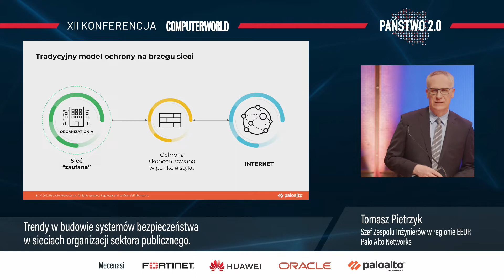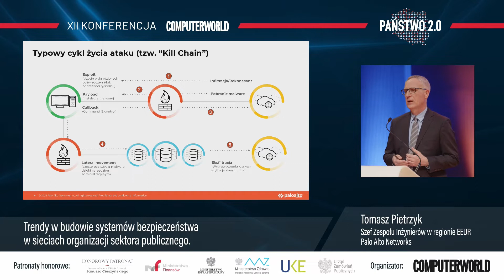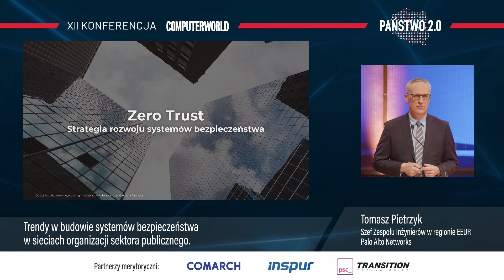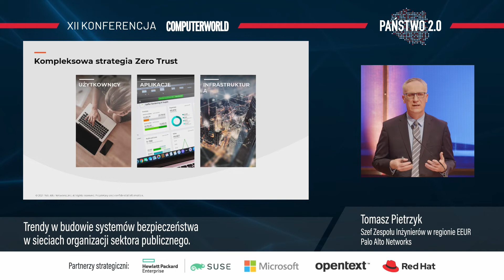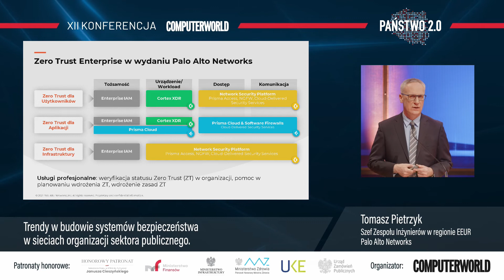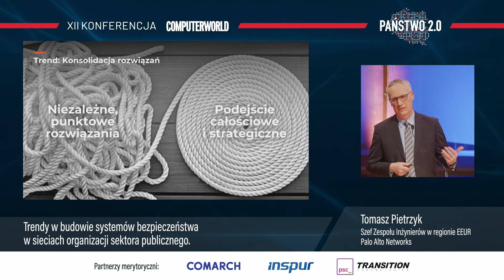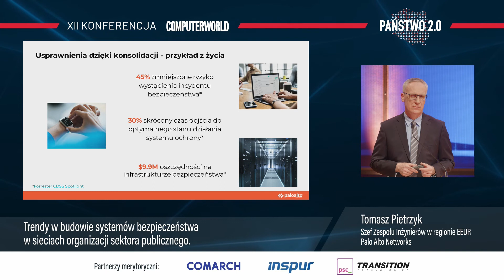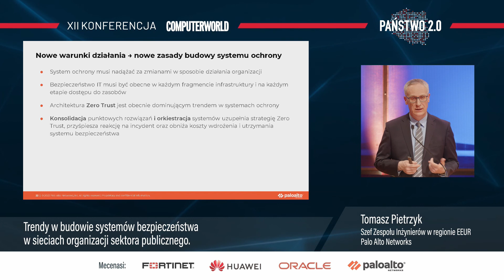Państwo 2.0 2022 - Tomasz Pietrzyk, Szef Zespołu Inżynierów w regionie EEUR, Palo Alto Networks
Trendy w budowie systemów bezpieczeństwa w sieciach organizacji sektora publicznego.